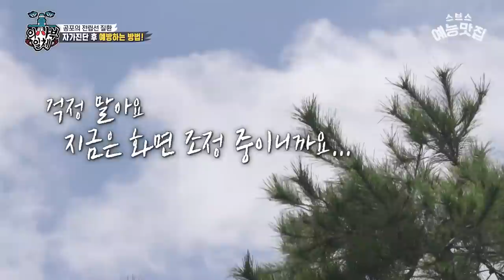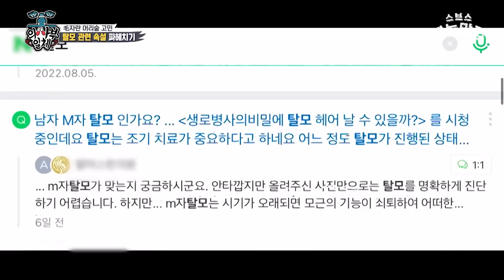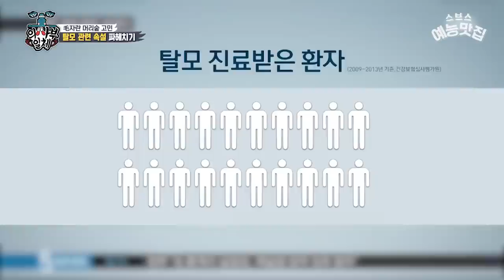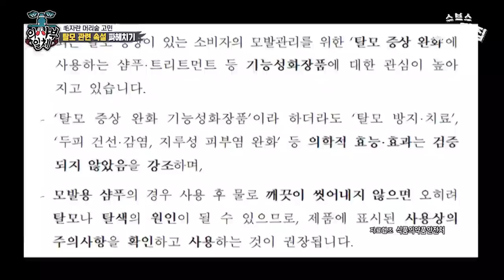매운맛 선생님들과 당황한 집사부 멤버들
☞ 매주 일요일 오후 06:25